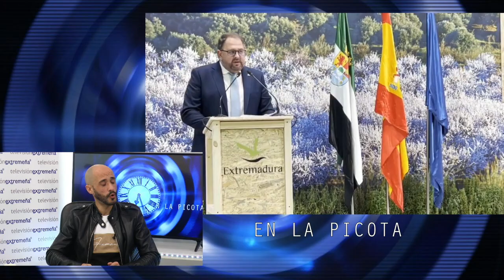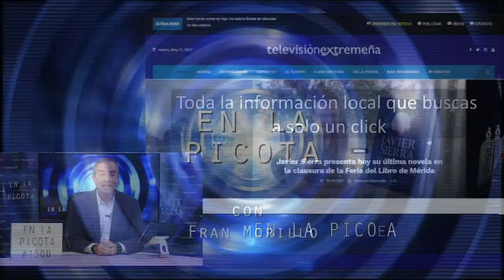TVEX 20-01-23 EN LA PICOTA 1500 PACO BÁEZ Y MIGUEL ÁNGEL HERRERA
🎭 Unidas por Mérida exige al gobierno que "explique la incapacidad del ayuntamiento para organizar los carnavales" ENLAPICOTA🍒 1500 con Fran Morillo

Miguel Ángel Herrera y Paco Báez se sientan ENLAPICOTA🍒 para tratar los siguientes temas

- UpM (Izquierda Unida - Podemos) exige al gobierno municipal que explique cuáles son los motivos por los que el ayuntamiento carece de la capacidad de gestión necesaria para la organización de los carnavales correspondientes al año 2023.

El Fondo de Apoyo a la Inversión Industrial Productiva (FAIIP), promovido por el Ministerio de Industria, Comercio y Turismo y gestionado por la empresa pública SEPIDES, ha aprobado desde su lanzamiento en julio de 2021, 45 proyectos empresariales por importe de 706 millones de euros y una inversión total de 1.526 millones de euros, que permitirán crear 2.665 empleos directos.

-El Juzgado de Primera Instancia e Instrucción Número 3 de Zamora ha desestimado la demanda presentada por el padre del exvicepresidente del Gobierno, Pablo Iglesias, contra la diputada del PP Cayetana Álvarez de Toledo, a la que reclamaba una indemnización de 18.000 euros por llamarle terrorista en medios de comunicación.